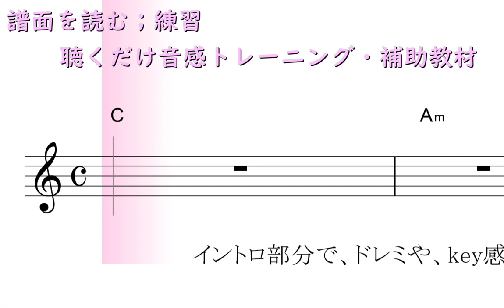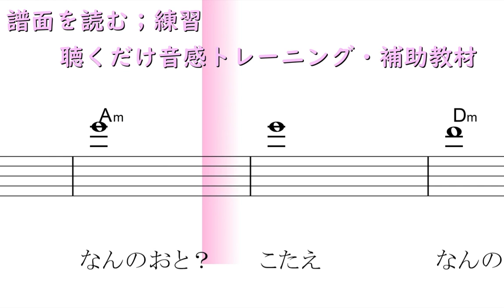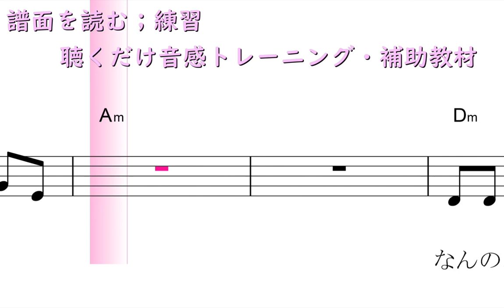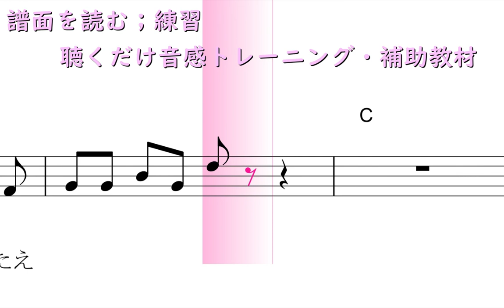譜面を読む練習 key=Ｃ固定ド読み／ドレミで歌う楽譜【コード付き】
key=Cの読譜トレーニングです。
譜面を読む練習動画ですので、聴くだけでは無いです・・・
より実践的に、シンプルな曲にしました。

使用方法；
１、まずは、流し聴きしてみて下さい。
２、可能なら、本物のオーディオ推奨。
３、速度調節します。youtube 動画は、音程を変えずに、速度を変えることが出来ます。画面右下の設定、再生速度とあり、選べるようになっています。
４、何度か、聞いているだけで、自然と覚えて、音名が、時々でも浮かぶようになって来ます。寝ながら、ループ再生しておいても、効果あります。
５、余裕があれば声も出してみましょう。正しい言葉・文字でなくて構いません。分からない部分は、唸るような感じで。
６、音楽教室の教材などにも最適です。ご活用下さい。
７、他にも、様々な活用法が考えられると思います。